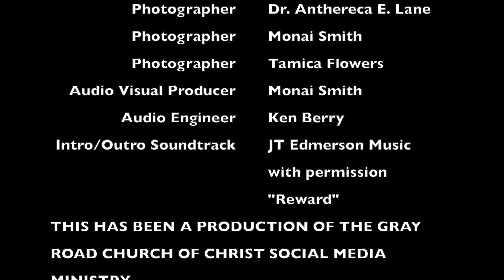Good News from the Gray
Producer: Jeremy Flowers